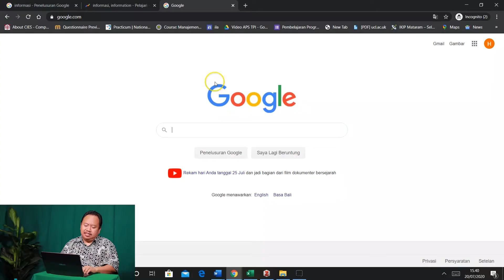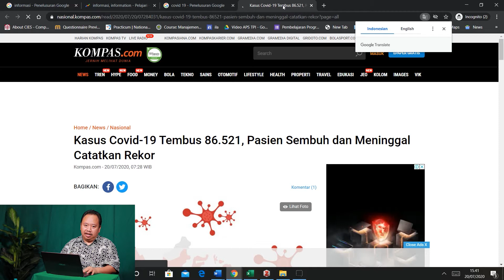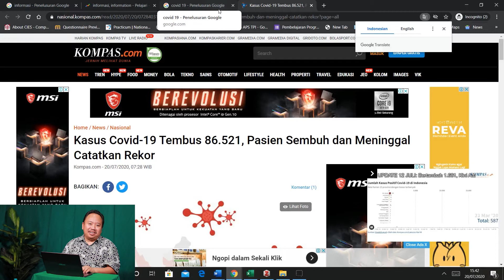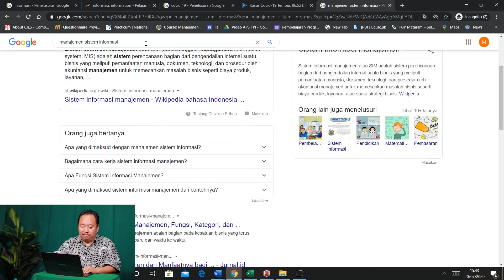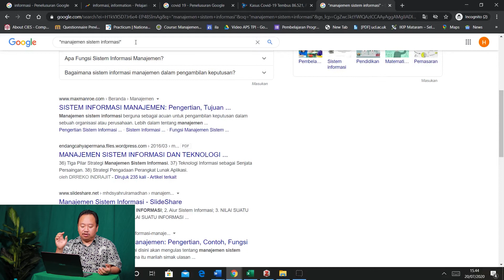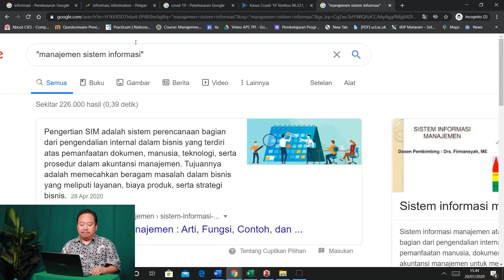2. Misteri Managemen Informasi